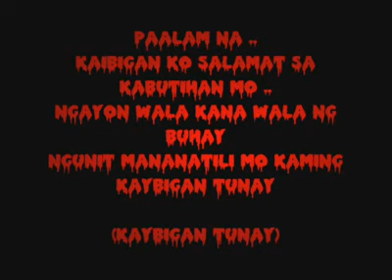repablikan -paalam kapatid.avi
repablikan